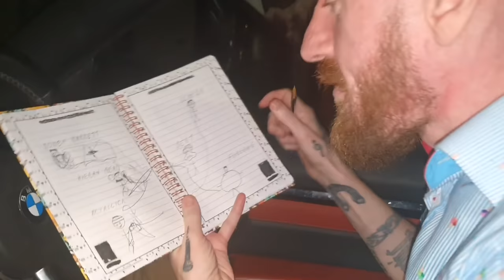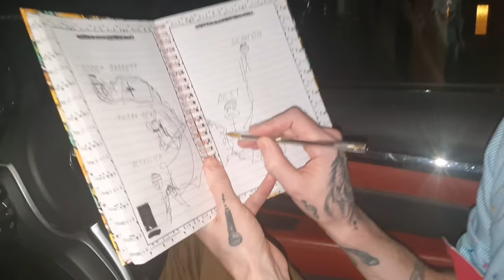Michael attempts the Haka (badly) Ireland v New Zealand preview